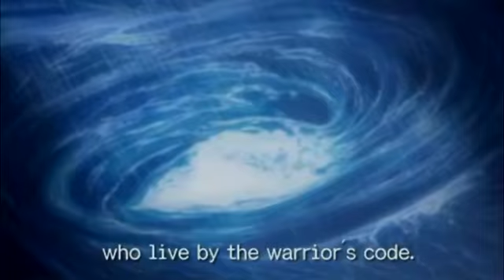Freestyle Akuma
My tribute to the Street Fighter saga which will always be awesome. It's one of the few stories and games that keeps reinventing itself successfully. Showing the game to my younger students and cousins, I feel the same excitement and energy in them that I've had since I was 8 and first experienced SF2 in the arcade.

The beat is an instrumental called "Tree House." Other than the title, I'm not sure who made it. If I practice hard maybe one day I can make a beat like this!